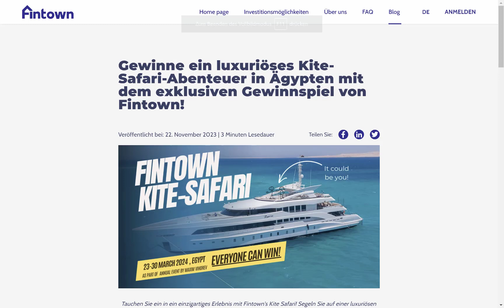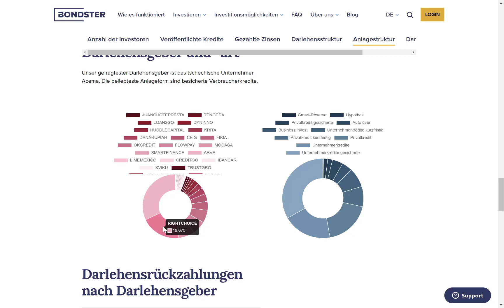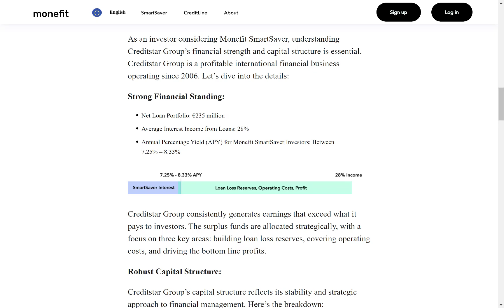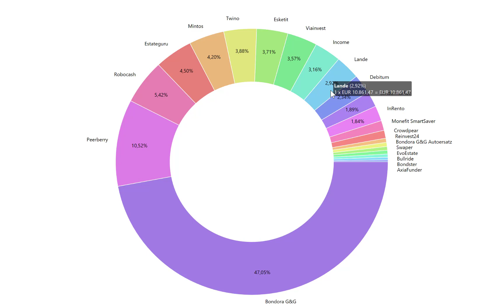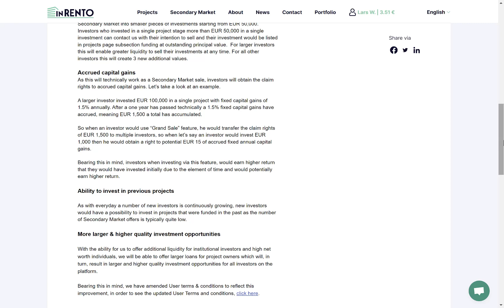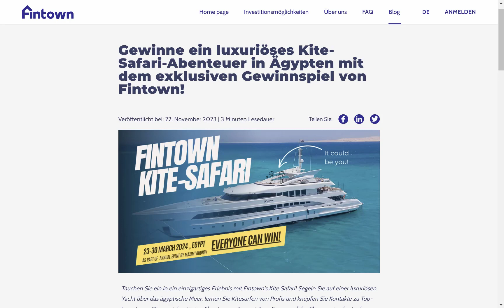Gehen bei Right Choice Finance die Lichter aus? (P2P Kredite News)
Gehen bei Right Choice Finance die Lichter aus? (P2P Kredite News) | von Passives Einkommen mit P2P Krediten, viel Spaß!

💡 Timestamps:
00:00 Intro
00:27 News 1: Was ist los bei Right Choice Finance?
01:36 News 2: Monefit SmartSaver feiert Geburtstag
02:35 News 3: Problem auf dem Zweitmarkt von Lande
03:26 News 4: Was ist eigentlich der “Grand Sale”?
04:17 News 5: Investieren und Luxusurlaub kassieren

💡In diese Plattformen bin ich investiert:
📌Mintos [1% Cashback ab 1.000 EUR Investment + 50 EUR]